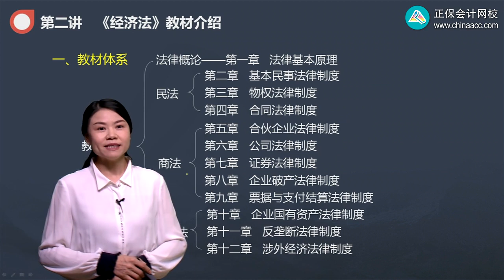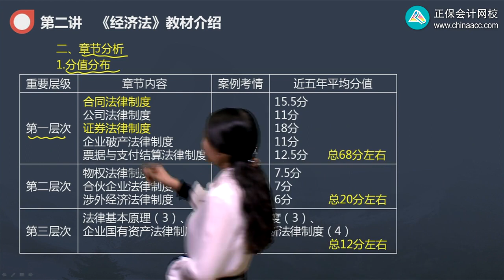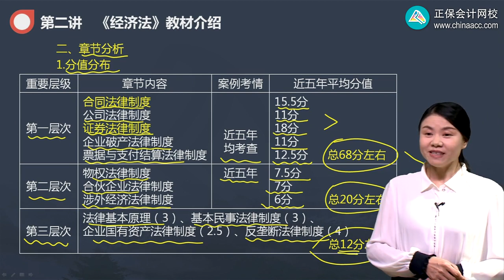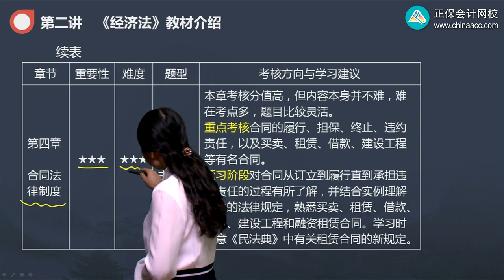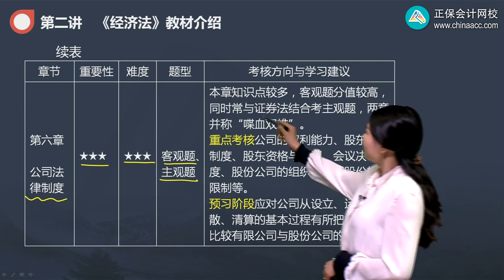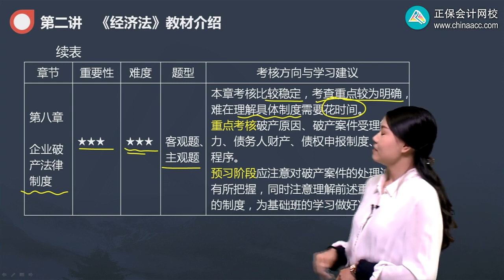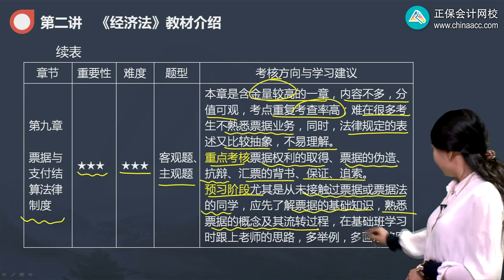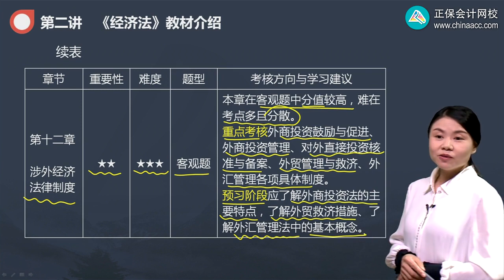2022 CPA 经济法 王妍荔 零基础预习班0201第01讲《经济法》教材介绍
2022 CPA 经济法 王妍荔 零基础预习班